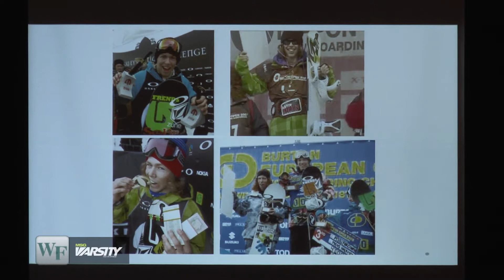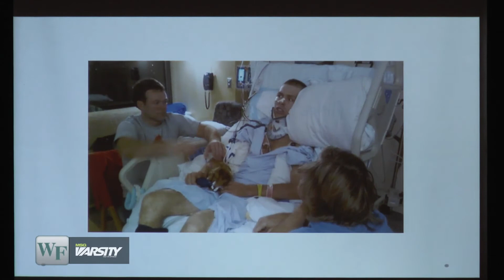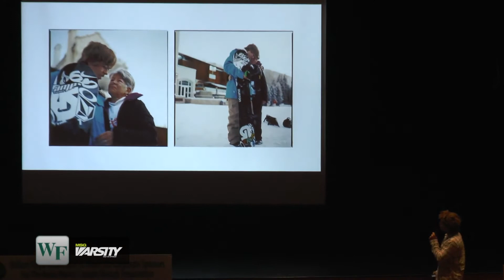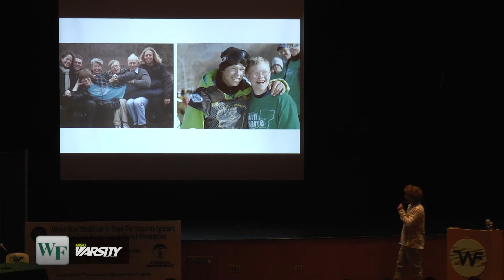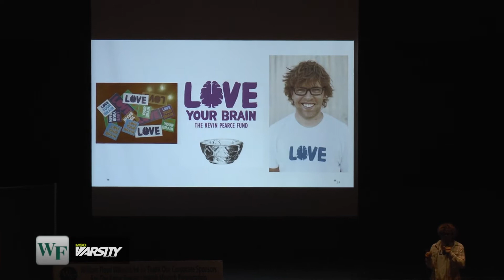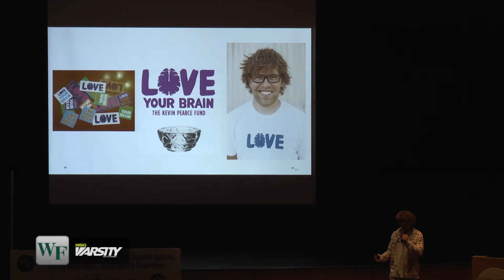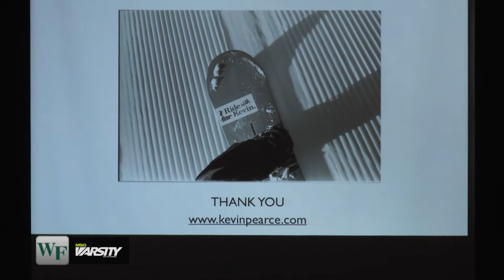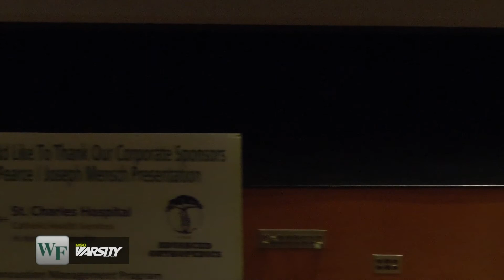William Floyd Kevin Pearce Event 10-10-13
Legendary Snowboarder, Kevin Pearce, came to William Floyd High School in Mastic Beach, NY to tell his life story and to give us an idea of his new HBO feature film 'The Crash Reel'